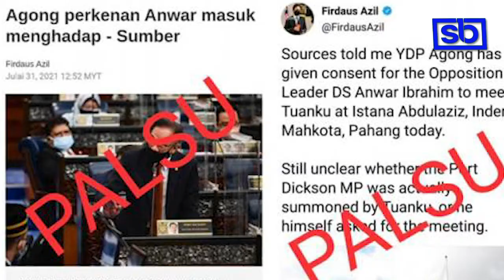Tidak benar Anwar menghadap Agong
BERITA yang mengatakan ketua pembangkang, Datuk Seri Anwar Ibrahim menghadapa Duli Yang Maha Mulia Yang Di Pertuan Agong yang tular hari ini adalah tidak benar.

Menurut Sinar Harian, yang memetik sumber daripada pihak Istana Negara tiada sebarang pertemuan ditetapkan dengan baginda Al-Sultan Abdullah Ri'ayatuddin Al-Mustafa Billah Shah
pada hari ini.

Maklumat itu sekaligus menafikan desas desus yang mengatakan akan berlangsung pertemuan Anwar dengan Agong yang tersebar luas hari ini. - SB